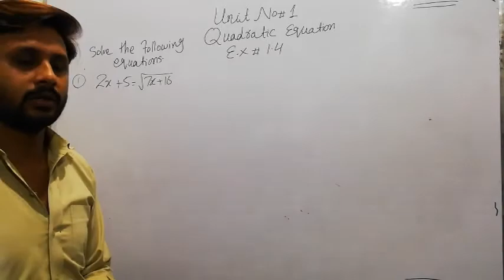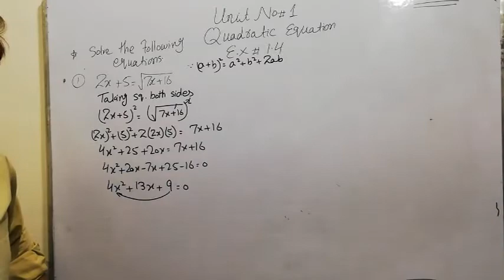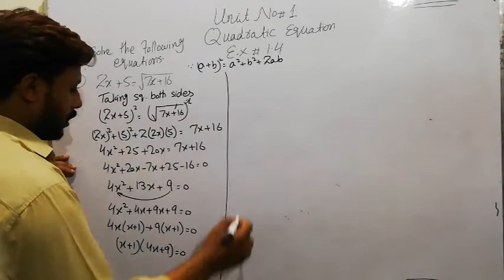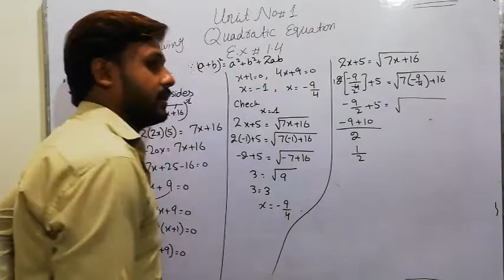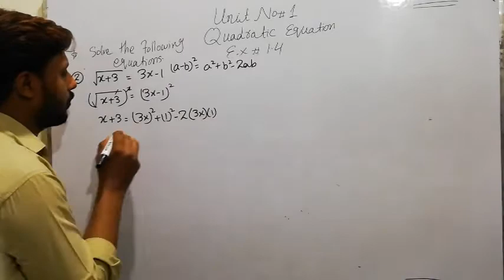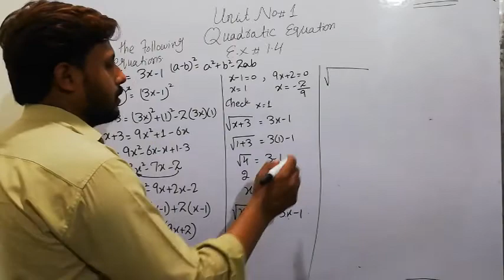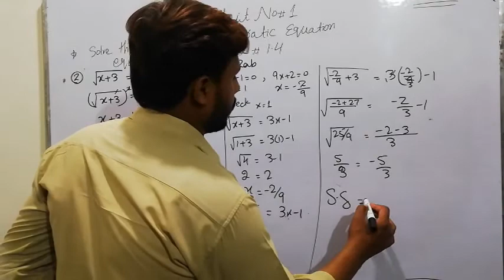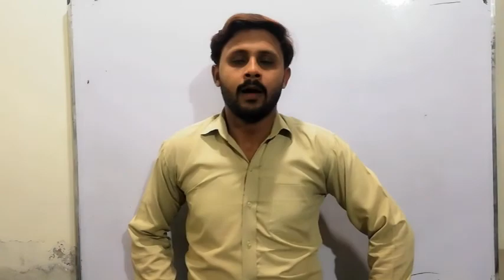Class 10 Maths Unit no#01 (quadratic equation) Ex # 1.4 Question # 1 +2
In these questions radical equations are given first we converts its into the standard form of quadratic equations then solve its for the solution set.Then we will check it to verify the solution...